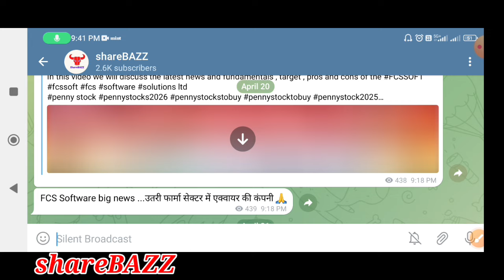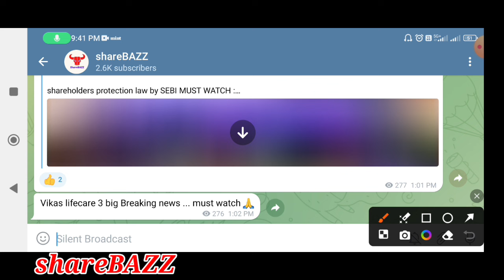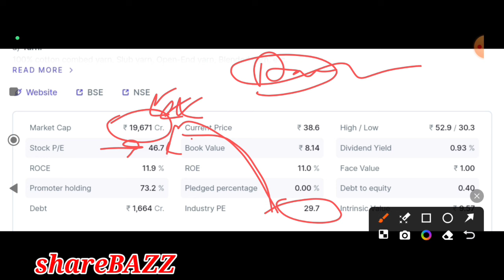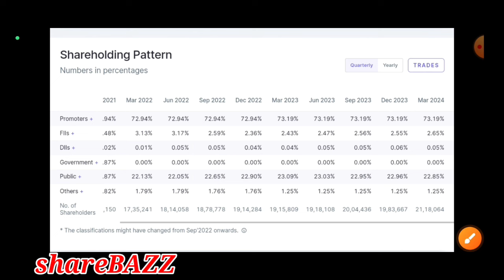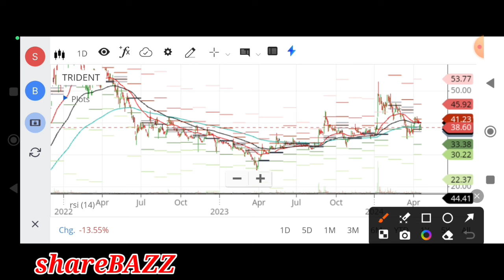trident share latest news, trident stock, trident share latest news today, trident share news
trident share latest news, trident stock, trident share latest news today,

Video description :
In this video we will discuss the latest news , target , pros and cons of the TRIDENT

trident share news today in hindi
trident share current news
trident share latest news target
trident share price target latest news
trident share price target tomorrow
trident share price news
trident ltd stock analysis
trident ltd latest news
trident ltd latest news in hindi
trident ltd share latest news
trident ltd share news
trident company share news
trident limited share news
trident limited share news today
trident limited share latest news
trident limited share price
trident limited share analysis
trident limited share review
trident limited share bhav
trident share
trident share,
trident news,
trident share analysis,
trident analysis,
trident bonus share,
trident buy or sell,
trident company